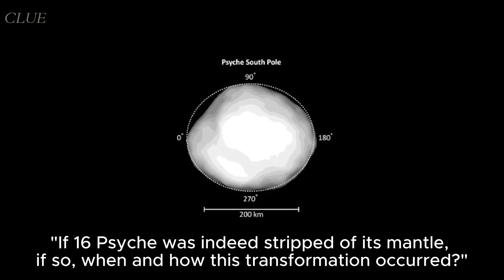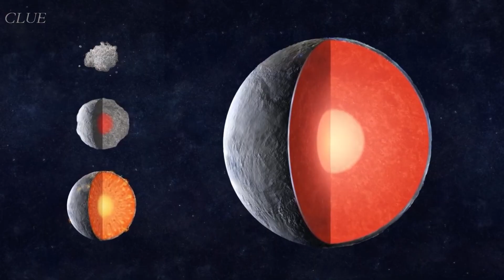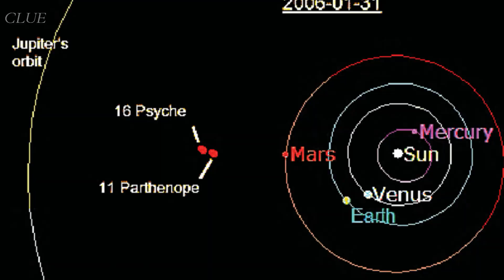What Is NASA's Psyche Mission Promising To Us?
Became my Patron for exclusive content

In this video, we unravel the fascinating story of the Psyche mission, NASA's ambitious endeavor to investigate a mysterious metallic asteroid. Join us as we delve into the mission's science goals, the cutting-edge instruments on board, and the potential revelations it holds for understanding planetary cores and the origins of Earth and its fellow terrestrial planets.

From the mission's launch to its approach sequence and upcoming orbit around 16 Psyche, we present a comprehensive overview of this remarkable space odyssey. Prepare to witness the marvels of space exploration and stay up-to-date with the latest developments in this awe-inspiring mission!

🔍 Explore the scientific objectives and questions the mission seeks to answer.
🪐 Learn about the incredible instruments equipped on the Psyche spacecraft.
🌟 Follow the spacecraft's trajectory through the cosmos.
🌠 Understand the broader implications of this mission for planetary science.